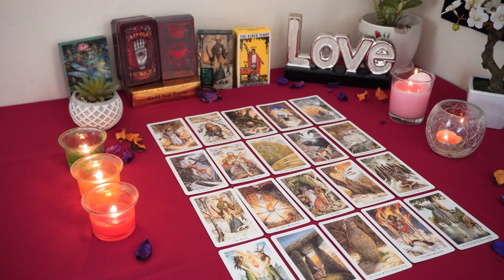AQUARIUS💘 Out of the Blue, Texting You. Here's What They're Planning. Aquarius Tarot Love Reading